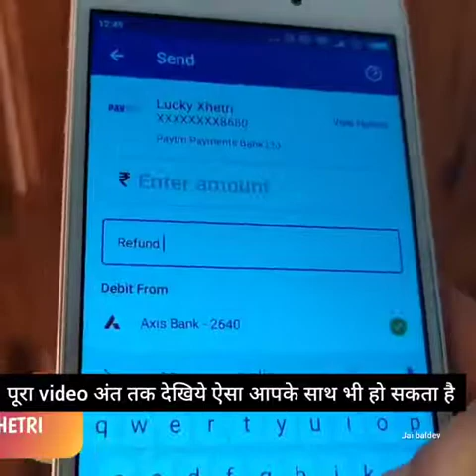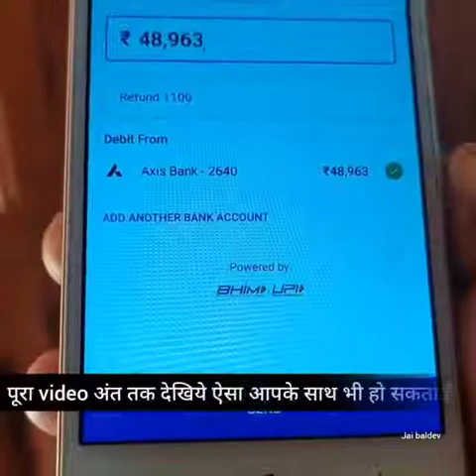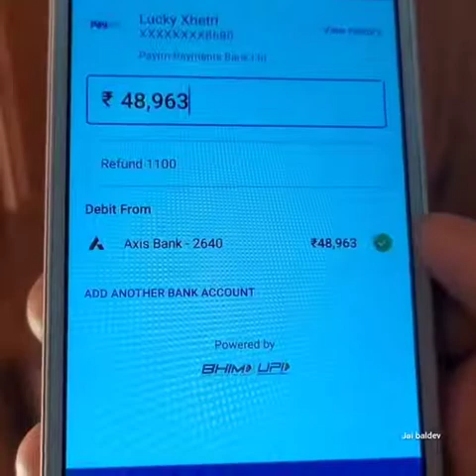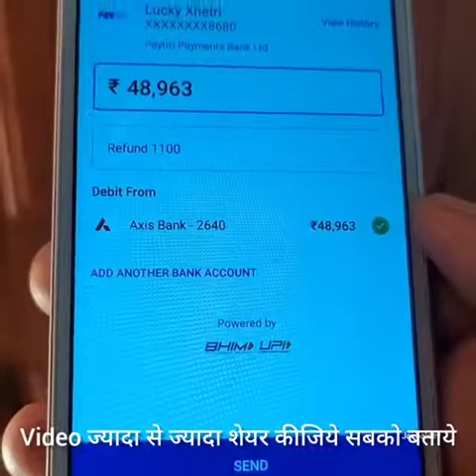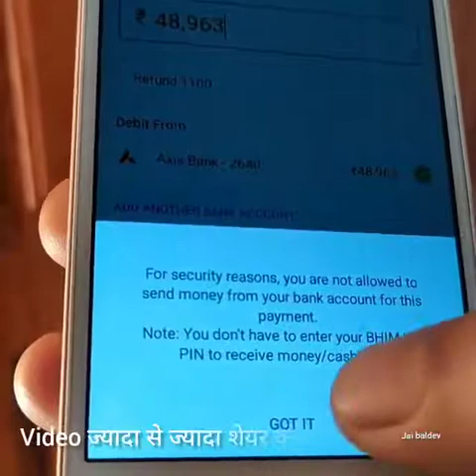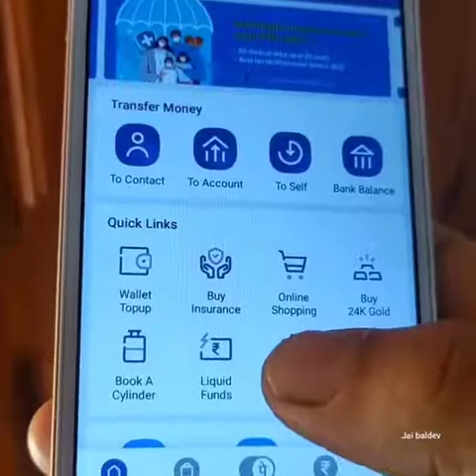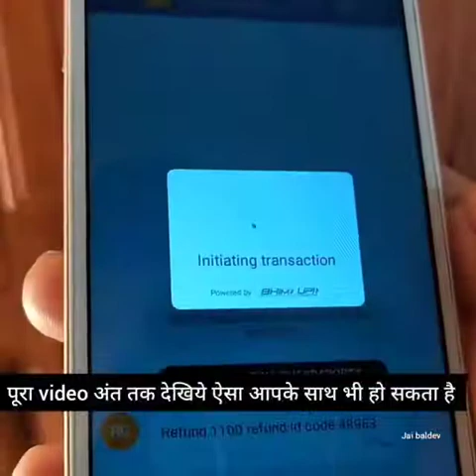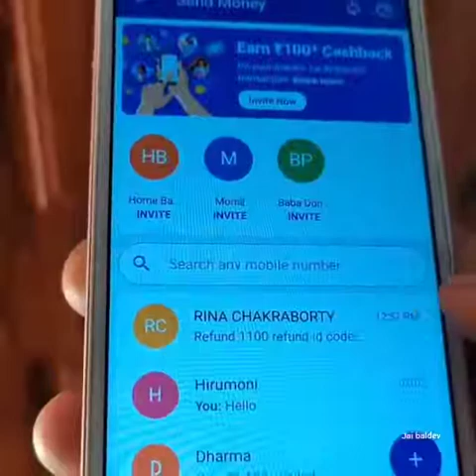कही कोई आपका बैंक एकाउंट खाली तो नही कर रहा ?